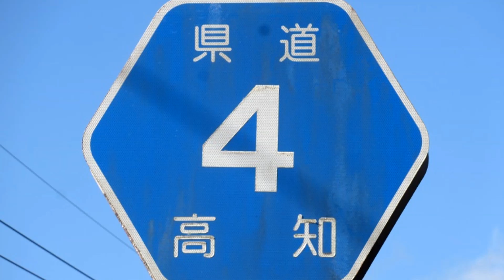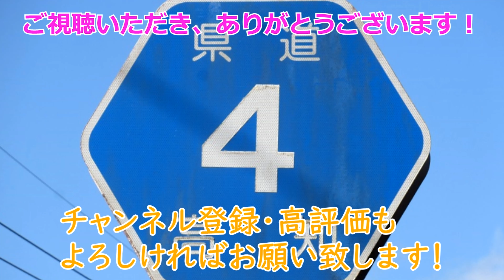【4K】高知県道･愛媛県道4号(起点→終点) １．高知県宿毛市R56～宿毛市･愛媛県境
高知県宿毛市と愛媛県宇和島市津島町を結ぶ県道です。
起点の高知県側からスタートすると、しばらくは松田川沿いの快走路が続きます。
坂本ダム付近の景色はなかなか良好です！

交通量はR56と比べると極端に少なくなっています。
これは本来はドライブコースと言いたいところですが、県境付近にすれ違いが難しいほどに狭くなっている未改良区間があるためです。
再び道が広くなって少し進んだところで愛媛県との県境を迎えます。
次回は愛媛県側になりますが、今回の動画の9:41に出てくる「宇和島56km･津島29km」を示した距離標識に注目して見ていただければと思います。

0:32　国道56号との交差点が県道4号の起点＝和田交差点
1:06　市道との交差点を右折
3:43　県道353号との交差点
7:31　坂本ダムは右折
11:08　未改良区間あり
15:17　宿毛市→愛媛県宇和島市

※動画は2～2.5倍速で編集しています。

■　高知県道･愛媛県道4号「宿毛津島線」の動画

■　高知県道･愛媛県道4号「宿毛津島線」のデータ
起点：高知県宿毛市和田「和田交差点」＝R56交点
終点：愛媛県宇和島市津島町高田「津島高田IC」
距離：約51.4km